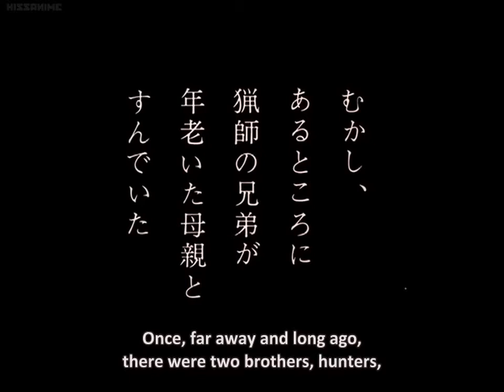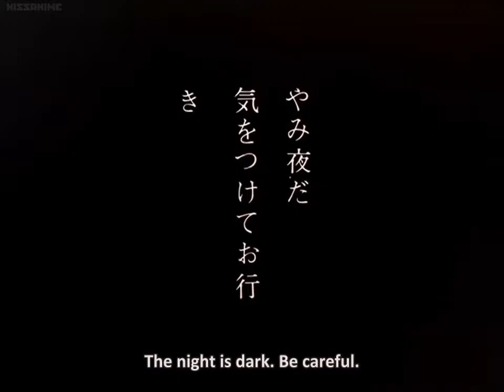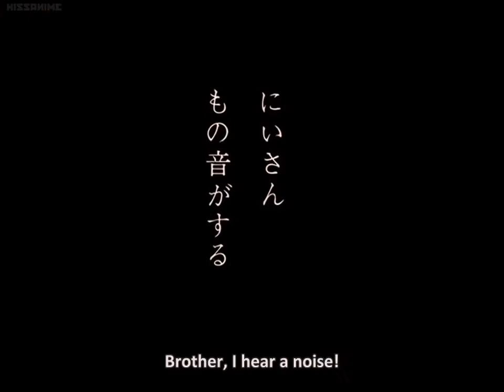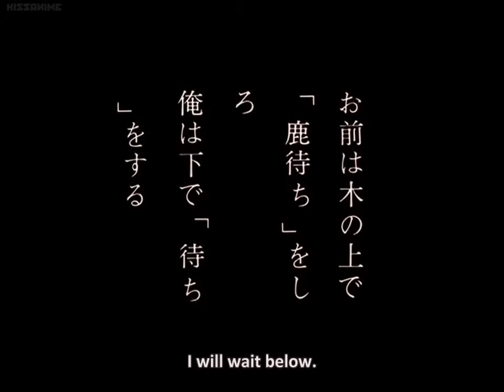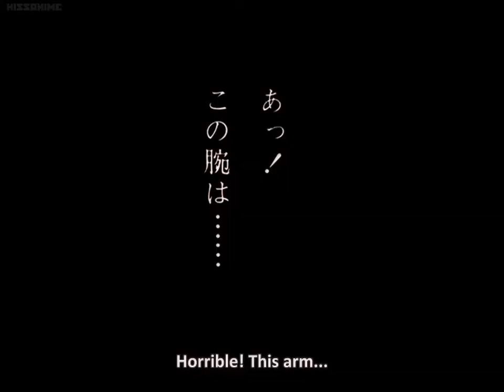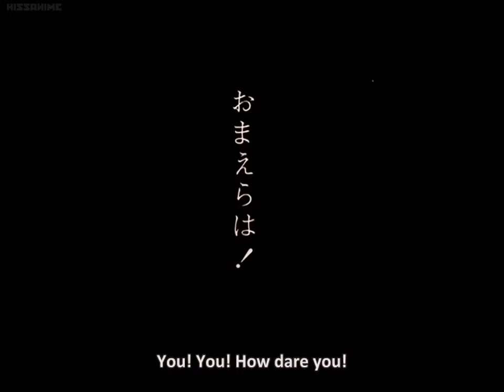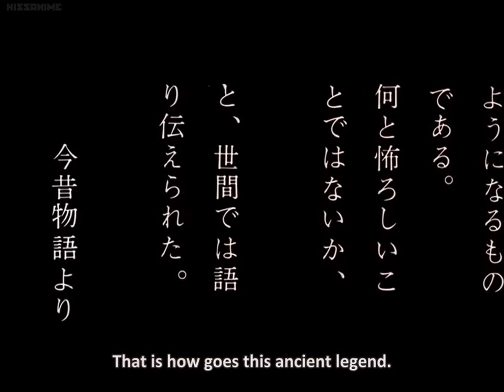Oni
I DO NOT OWN THE ANIME !!